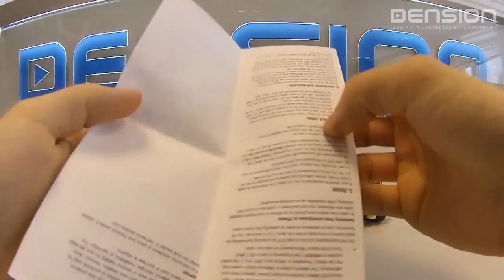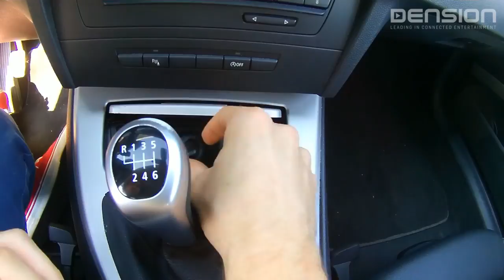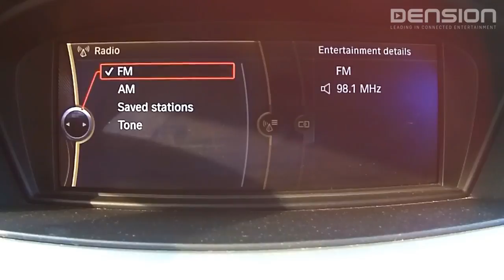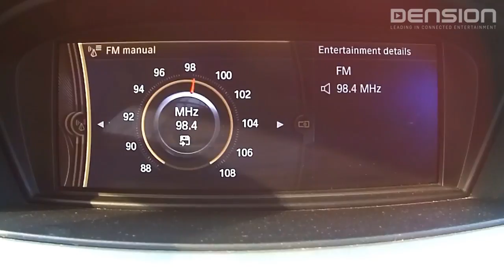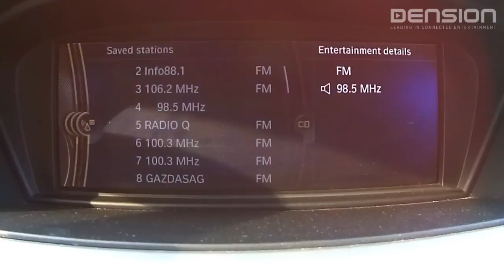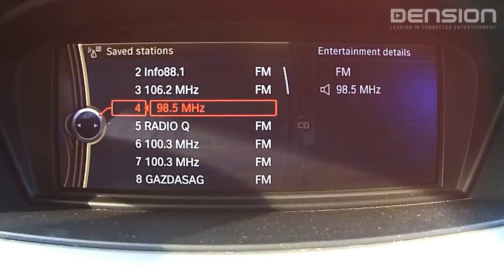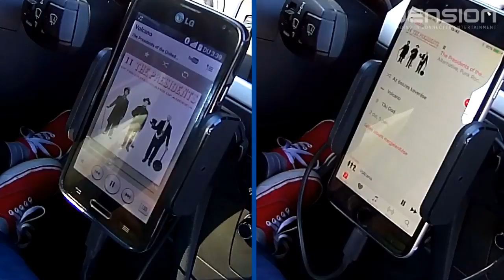Uchwyt Dension CAR DOCK2 SPH2CR0 i IPH2CR0 Instalacja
Uchwyt Dension CAR DOCK 2 transmiter,AUX,ładowanie